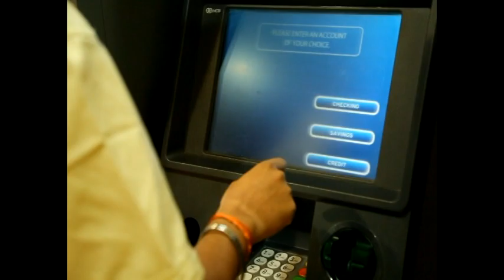WoRkInG fOr HP iS FuN uNLimITED...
This is how we work @ PPS...HP Rocks...